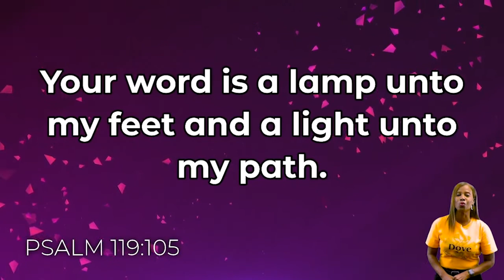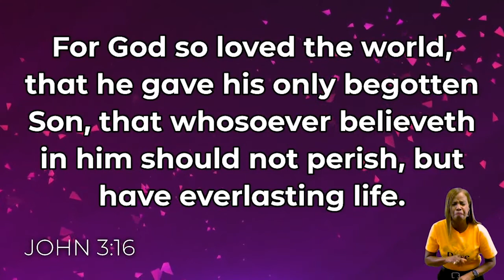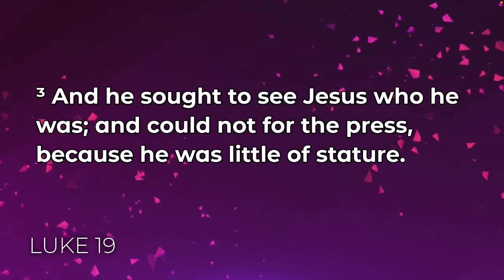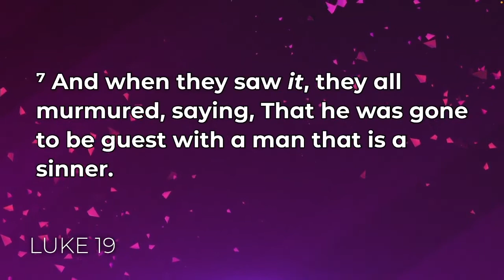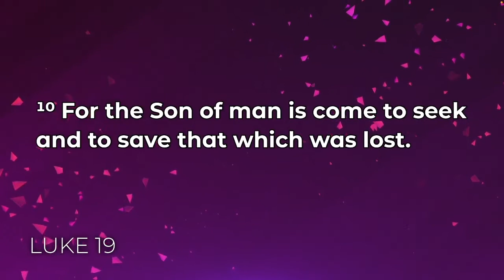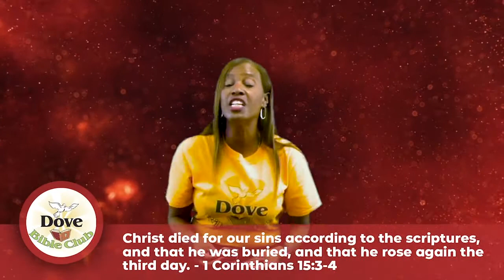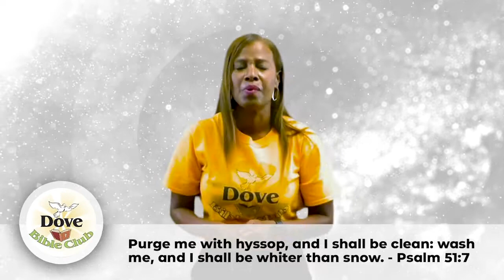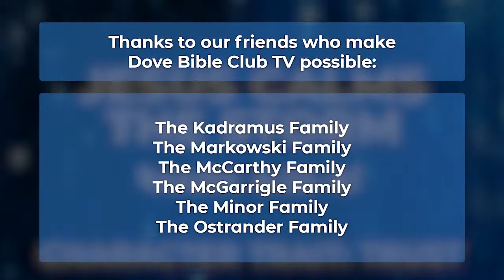Jesus Meets Zacchaeus - Dove Bible Club TV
In this episode of the Dove Bible Club TV program created to bring God's Word to elementary school age children and their families, Loretta Dozier shares the Bible story "Jesus Meets Zacchaeus" - and the lessons we can learn from it.

Dove Bible Club TV is an outreach of Dove Bible Club, the after-school kids Bible Club that meets on elementary school campuses to share the Good News of the Gospel in a fun, upbeat and educational style.  For nearly 15 years, Loretta Dozier and her team have shared the Gospel in Brevard County, along the Space Coast of Florida, and now reach more than 3.8 million potential viewers in Central Florida via SuperChannel Orlando TV broadcasts.

Thank you for getting behind the vision of reaching the kids throughout Central Florida with the excellence of the Gospel Message as delivered through Loretta Dozier's unique and fun presentation in working with our kids.

To learn more - visit DoveBibleClub.org/TV

Broadcast Information:
DBC TV #005 - Jesus Meets Zacchaeus